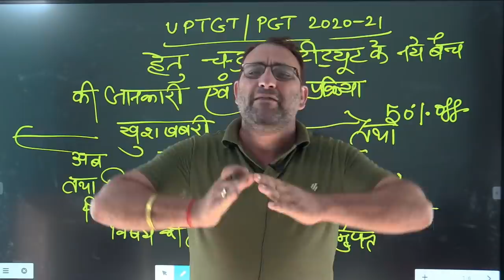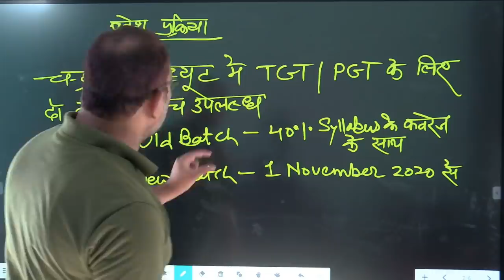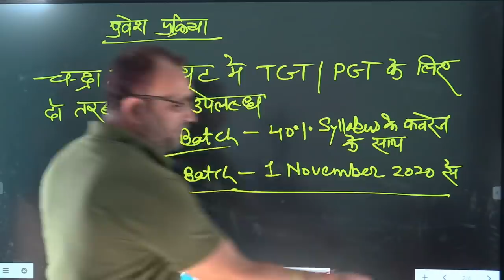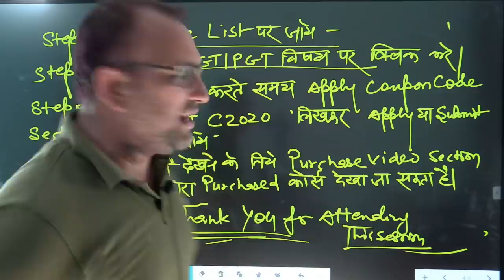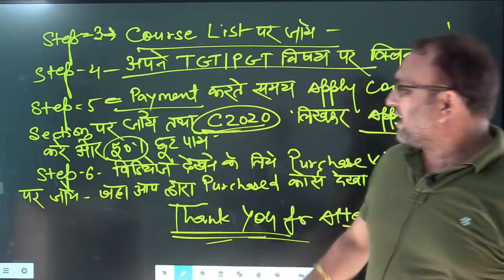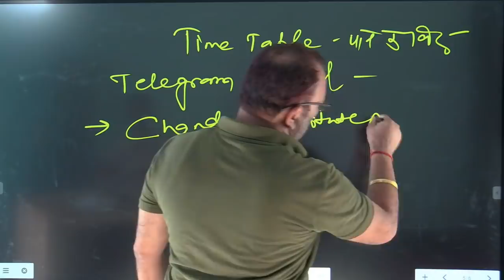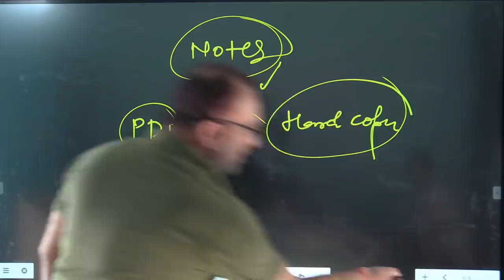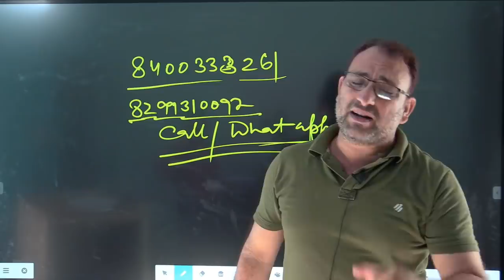TGT PGT VACANCY 2020 || Online Admission || ऑनलाइन कैसे करे